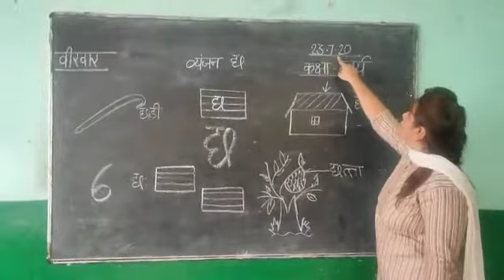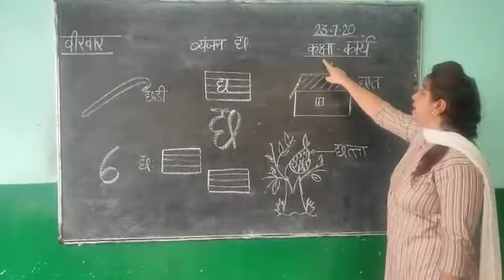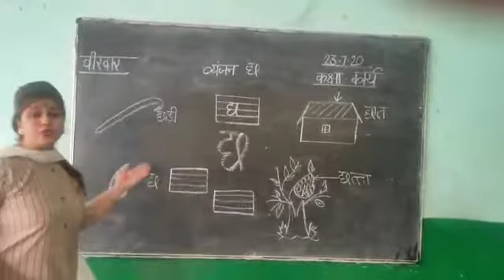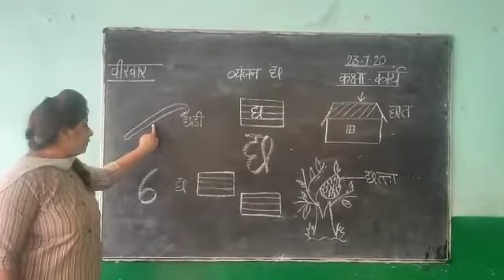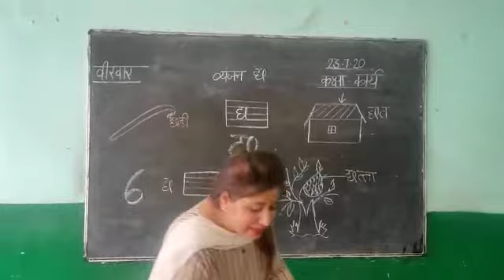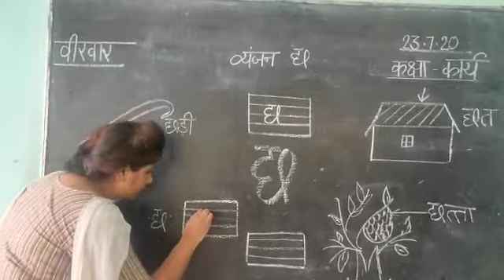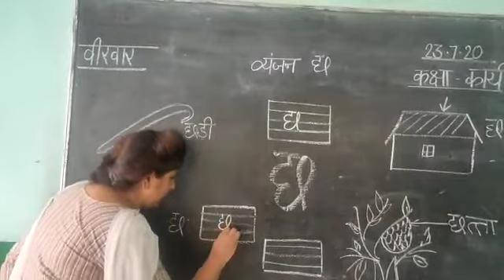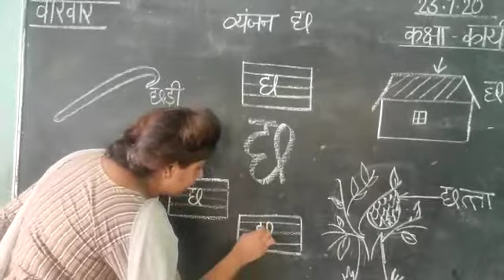CLASS-K.G./MS. SARITA ARORA/TOPIC-HINDI VYANJAN CHH